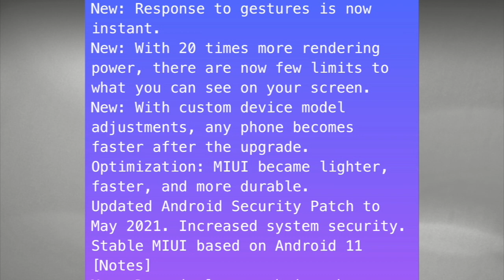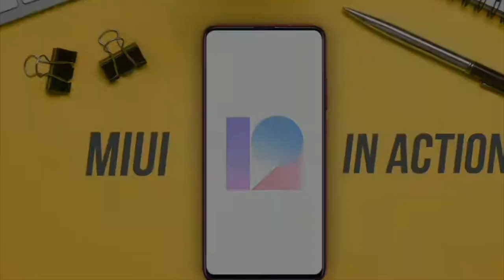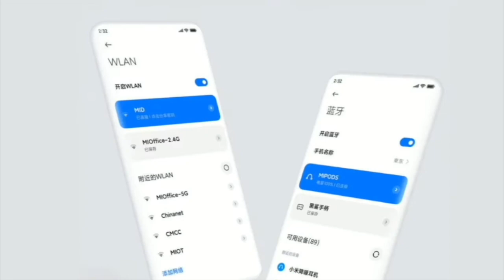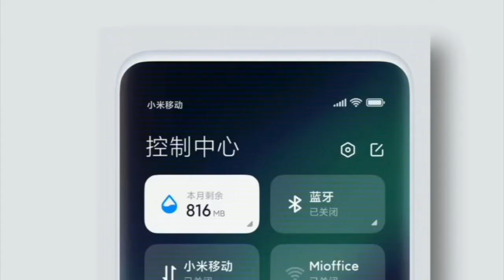😍 ACTUALIZACIONES POR MONTON!!✅ MIUI 12.5 Y MIUI 12🏃‍♂️/ NO TE LAS PIERDAS!!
NUEVAS ACTUALIZACIONES DE MIUI LLEGAN A MAS DISPOSITIVOS
MUCHOS OTROS RECIBEN NUEVA ACTUALIZACION
QUE CORRIGE ALGUNOS PROBLEMAS
y nuevos parches de SEGURIDAD